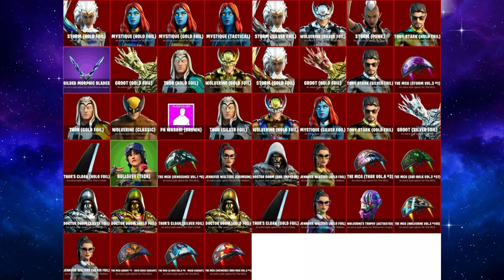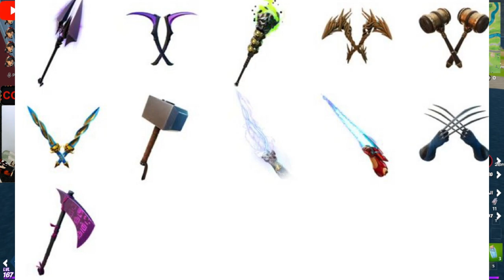فورت نايت | جميع تسريبات سيزون 4 شابتر 2 | كل شئ عن سيزون الجديد (سيزون 14 ) | جميع اضافات سيزون 14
فورت نايت سيزون الرابع شابتر الثاني

فورت نايت الموسم الثاني الفصل الثاني

فورت نايت سيزون الجديد
فورت نايت جميع تغيرات سيزون الجديد
فورت نايت تغيرات و اضافات سيزون 14
فورت نايت تغيرات و اضافات سيزون 4 شابتر 2
فورت نايت تسريبات سيزون 14

فورت نايت شابتر 2 السيزون الرابع
فورت نايت كل شي يجب معرفته عن السيزون الرابع
فورت نايت سكنات الباتل باس السيزون الرابع